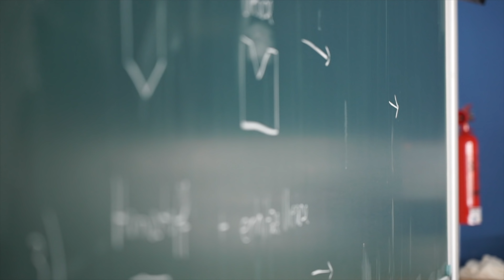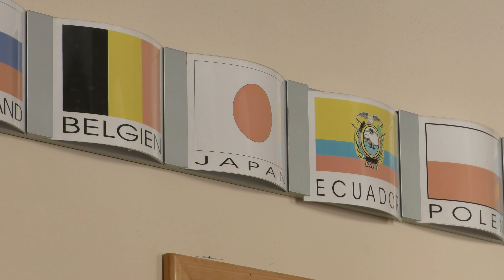Ein Tag am Kolleg St. Blasien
Das Kollegsfernsehen (KFS) hat die 16-jährige Kollegianerin Marie-Chantal einen ganz normalen Tag lang am Kolleg begleitet und gefilmt...
Lernen und Leben in Gemeinschaft, Begleitung und Vielseitigkeit in einem christlich geprägten Umfeld. Klare Tagesstruktur und vielseitige Freizeitmöglichkeiten: eigener Sportverein, Musikhaus, Orchester und Chor, Theater, Kunstwerkstatt ...